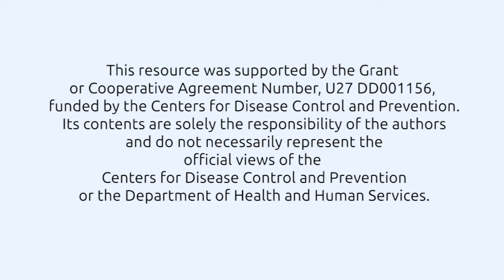FIT 5 - Flexibility Level 3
Kneeling hip stretch!
Butterfly stretch!
Triceps stretch!

Perform the following stretches for 30 seconds. Make sure to do both sides if the stretch only focuses on one side of the body. Continue to do the flexibility exercises from the other levels.